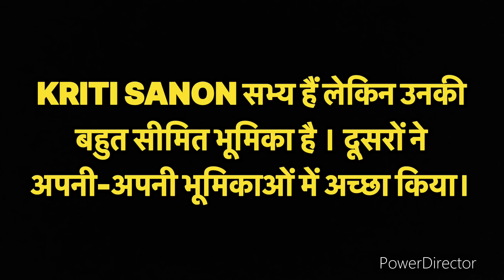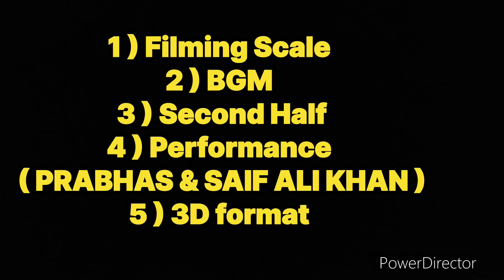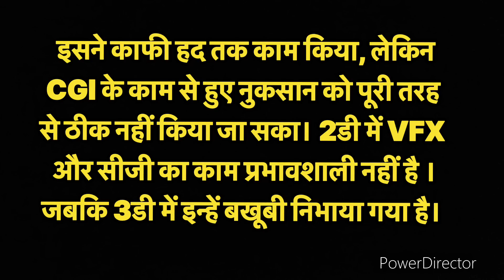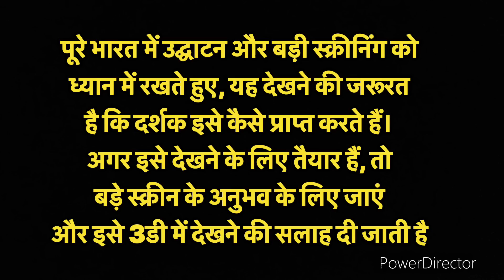ADIPURUSH MOVIE REVIEW IN SIMPLE WORDS.